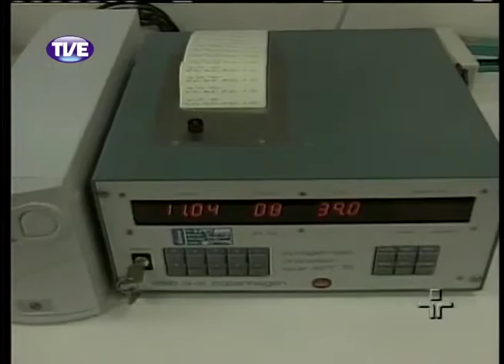Cidadania 24/10/13 Bloco 1 (Parte 1)